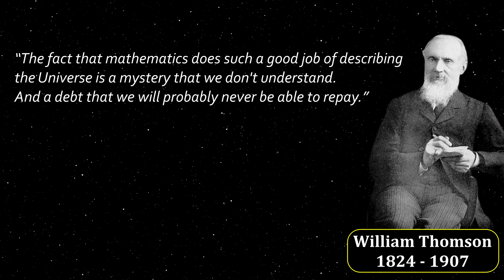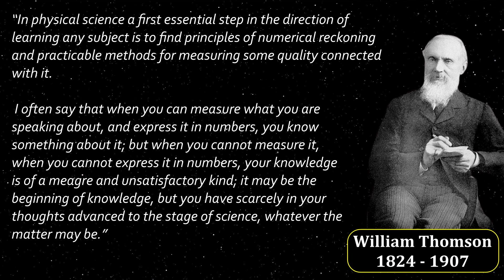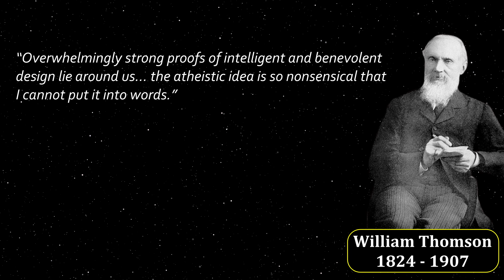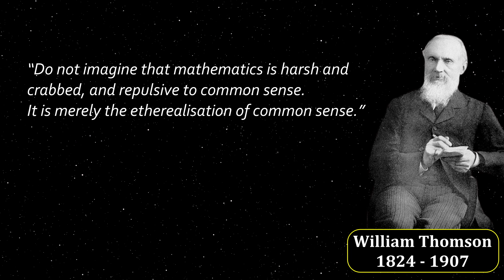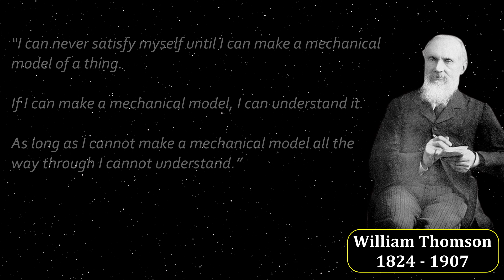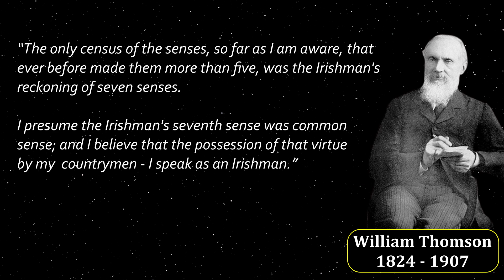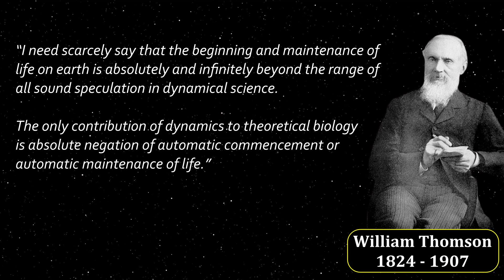William Thomson, aka Lord Kelvin Quotes - A reminder of the importance of precise measurement.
William Thomson, also known as Lord Kelvin was an eminent physicist, mathematician, engineer and inventor.
He is best known for his contributions to physics in the development of the second law of thermodynamics,
the electromagnetic theory of light and the absolute temperature scale, which is measured in kelvins in his honor.
He also contributed to hydrodynamics and provided inventions for the first transatlantic communication cable.
Elected as a Fellow of the Royal Society in 1851, he was awarded their prestigious Copley medal in 1883, and served as their president from 1890 until 1895.

Track: I am a man who will fight for your honor

enjoy the timeless wisdom. :)